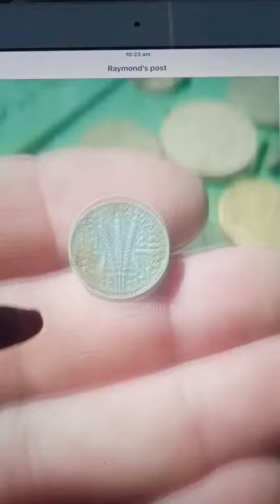Metal Detecting Hunt